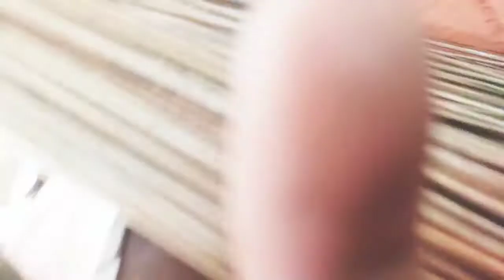how to hole a budgie pot lovebirds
easyway to make a hole  budgie pot lovebirds